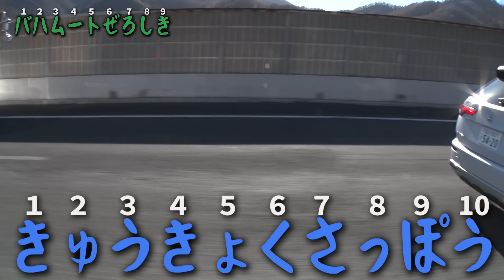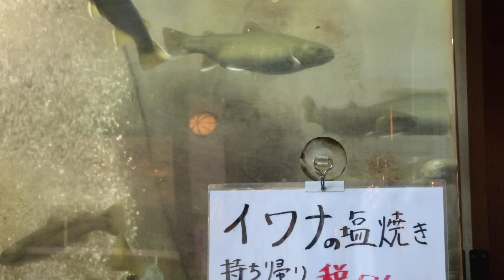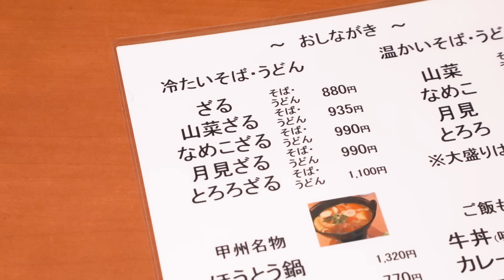【山梨パワースポット旅#３】秘境昇仙峡で郷土料理ランチタイム 三菱アウトランダーPHEVドライブ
今回は…【仲良しともだちJAPAN再来SP】
祝！キングオブコント2023王者のサルゴリラさんとしずるKAZMAさんと
三菱アウトランダーで山梨のパワースポットへGO！
めちゃくちゃ美味しいほうとうでランチしよう！

撮影協力
昇仙峡 橋本屋